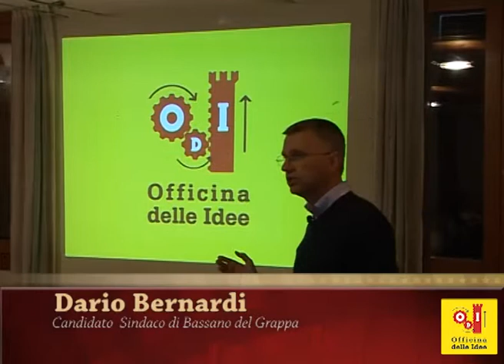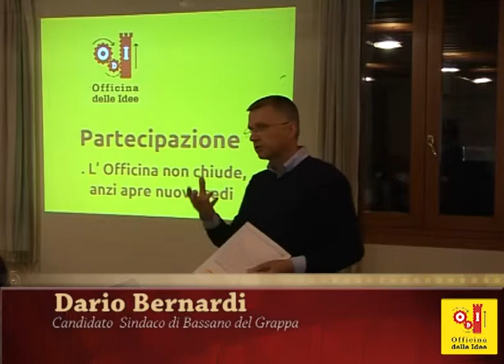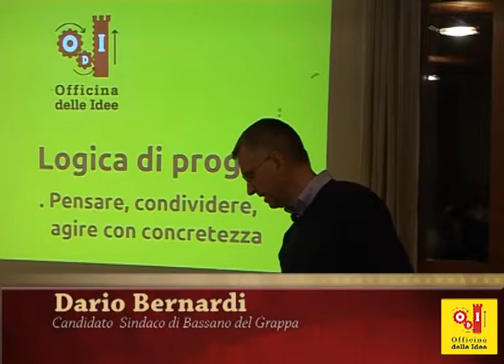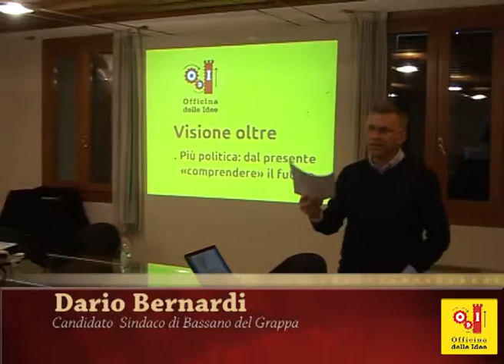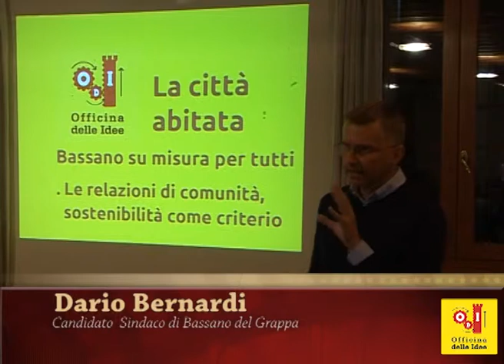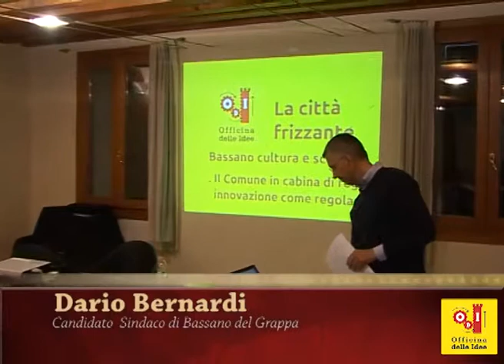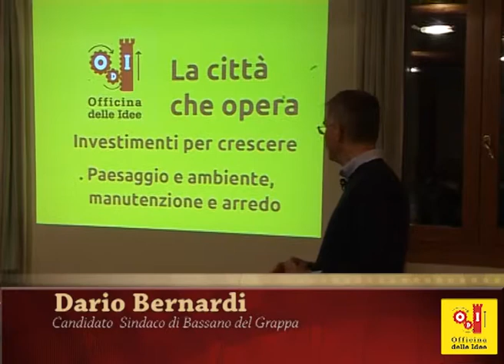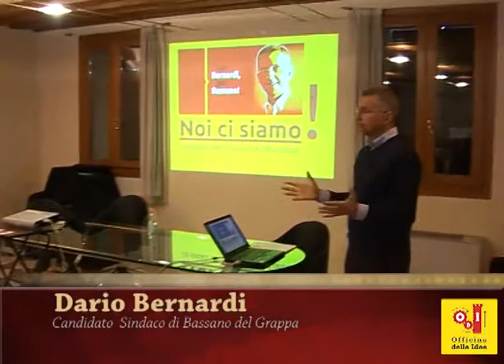OFFICINA DELLE IDEE - I primi risultati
- Domenica 18 maggio 2014 Sala Tolio a Bassano del Grappa